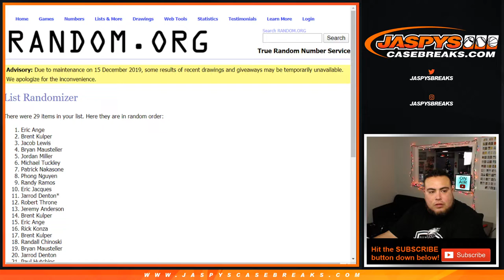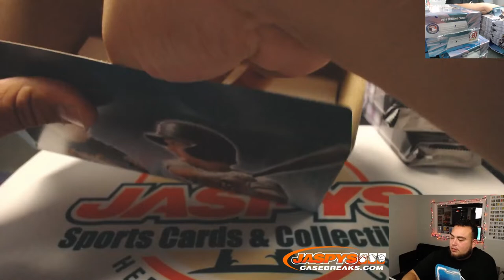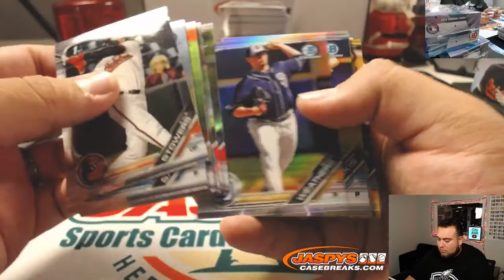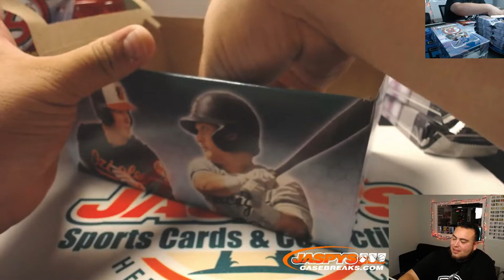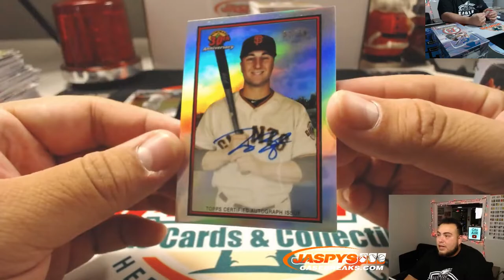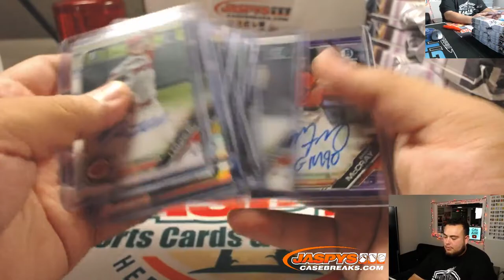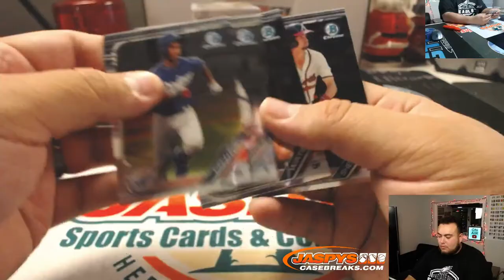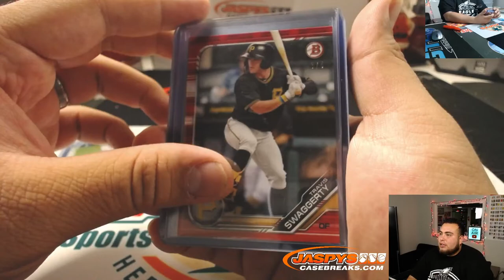SUN. 12/15 - 2019 BOWMAN DRAFT BASEBALL SUPER JUMBO 3-BOX 1/2 CASE BREAK #14 *RANDOM TEAMS*